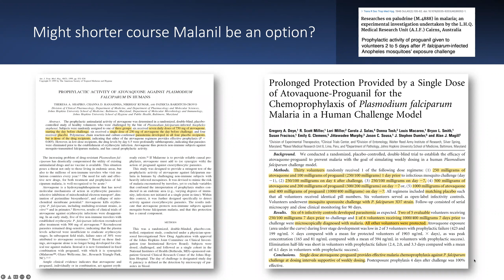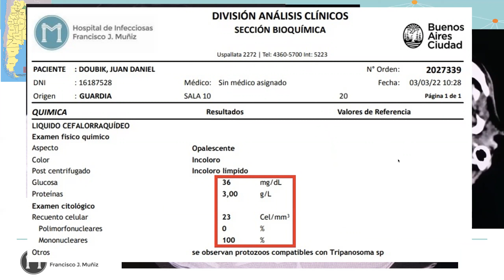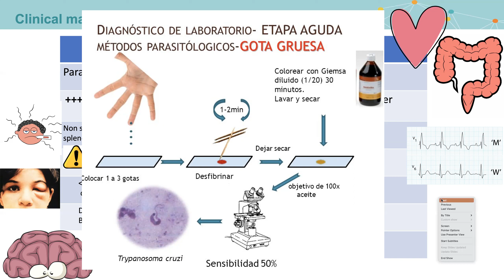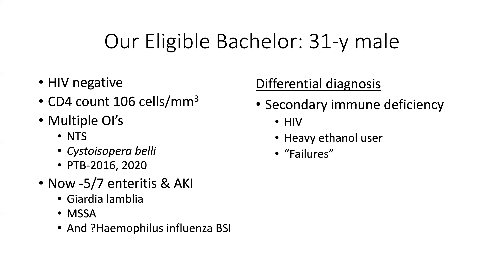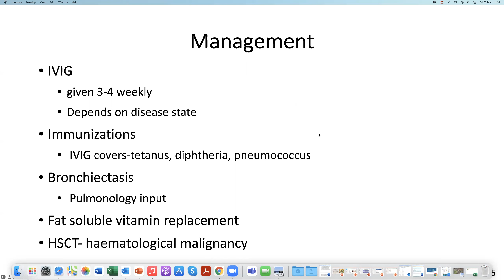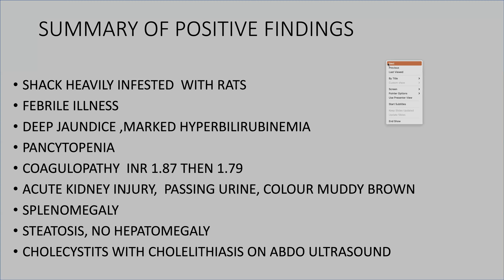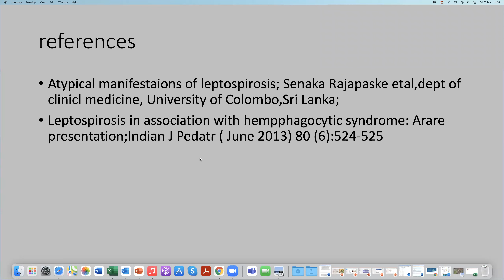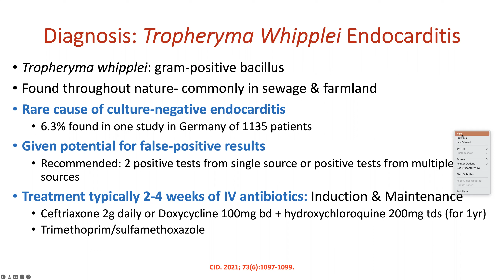ID Speed Dating 25March22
Selection of cases discussing dosing options for atovaquone-proguanil malaria prophylaxis, Chagas Disease, CVID, Leptospirosis, and Tropheryma whipplei endocarditis